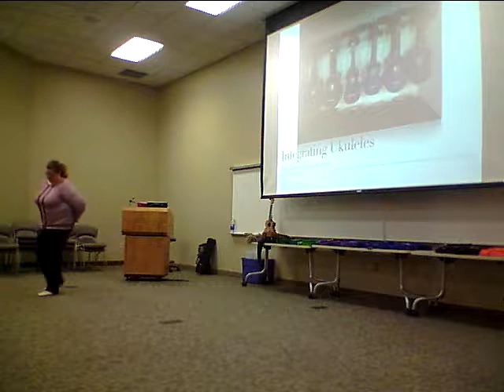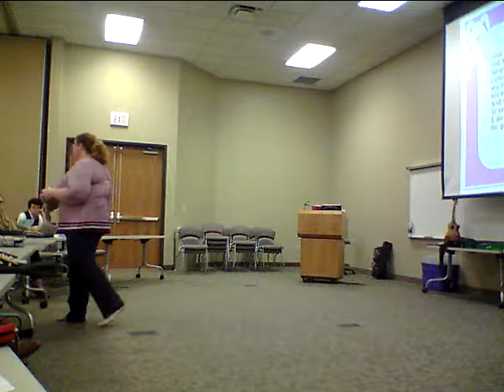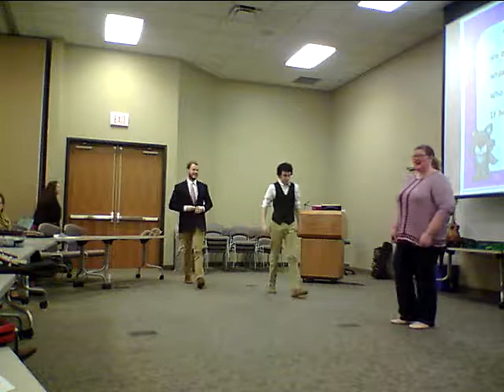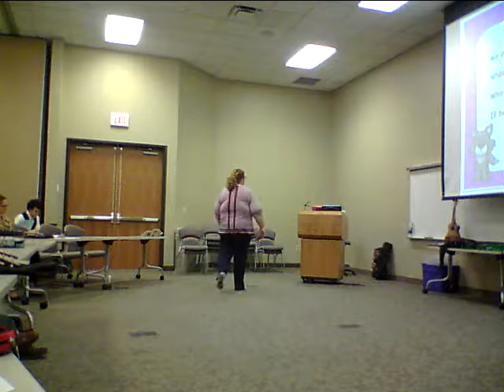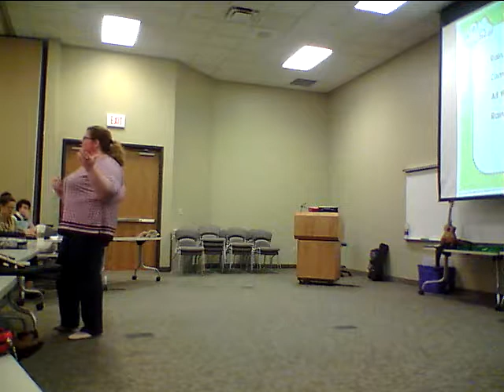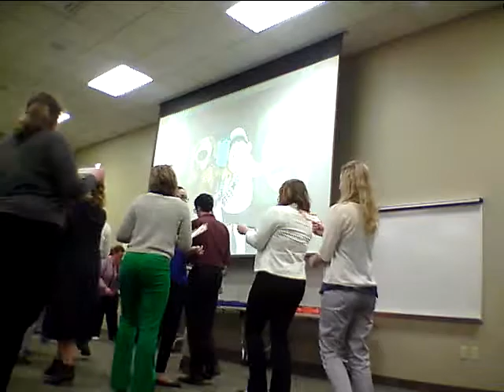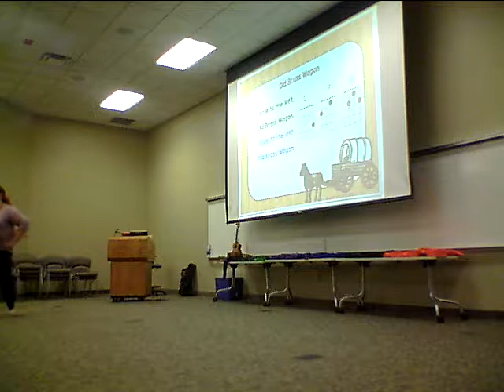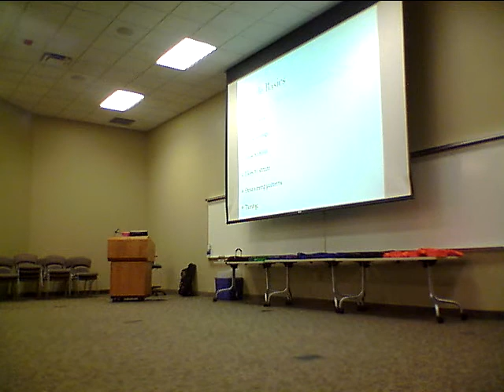Jennifer Bailey Workshop, Part I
Jennifer Bailey presenting to BW OCMEA on Ukulele technique and iPad instruction in the music classroom.